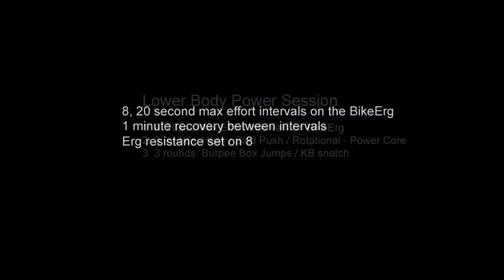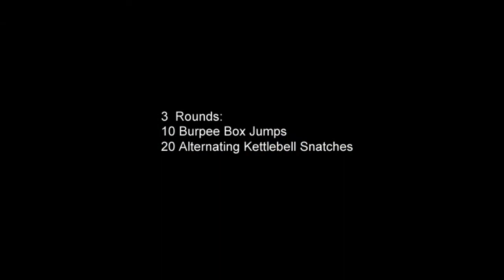Lower Body Power Session - Cycling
A workout designed to develop lower body power specific to cycling and improving speed, but can be used for any lower body power program.  This workout is part of an overall progressive/periodized plan.

8, 20 second intervals at max effort with BikeErg setting on 8... 60 second rest intervals between.

3 rounds:
40meter heavy sled push
20 rotational - 10 power core with slam ball
no rest interval

3 rounds:
10 burpee box jumps
20 alternating kettlebell snatches
no rest interval